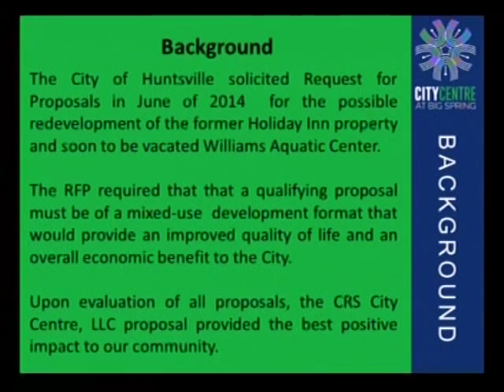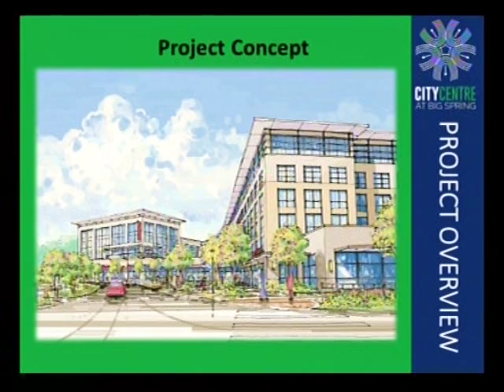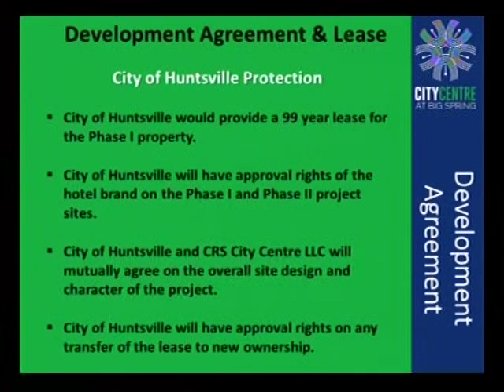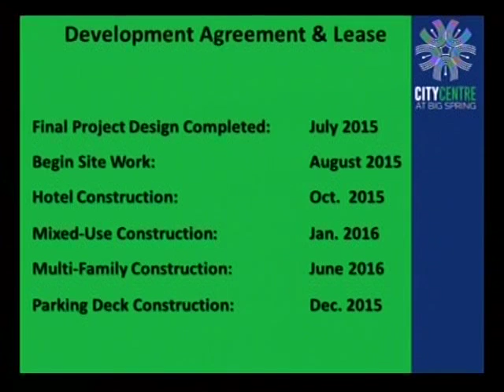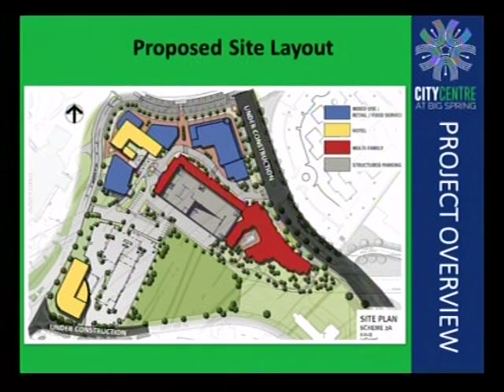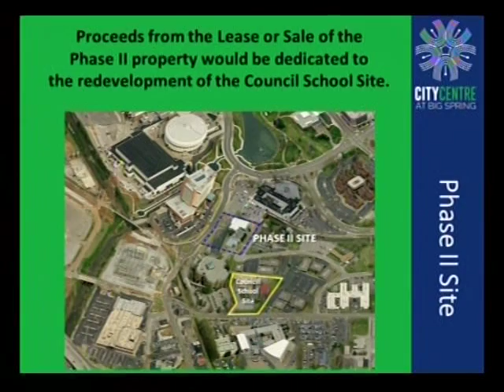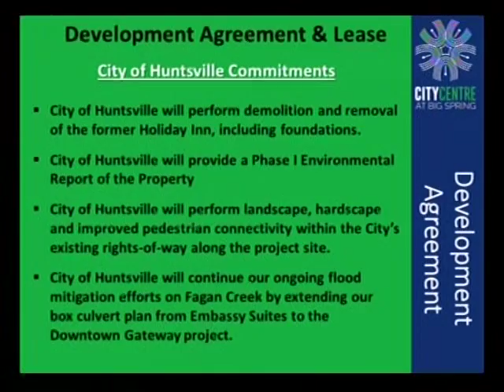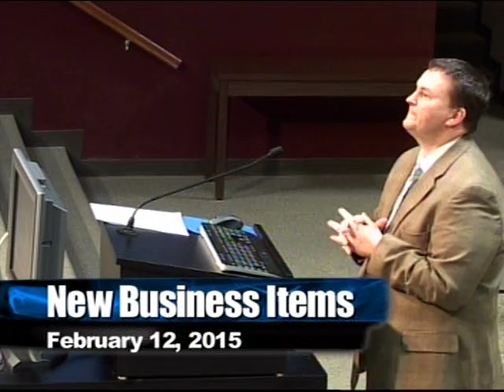Huntsville City Council 2.12.15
AGENDA FOR THE HUNTSVILLE CITY COUNCIL REGULAR MEETING
TO BE HELD FEBRUARY 12, 2015 AT 6:00 P.M.
IN THE CITY COUNCIL CHAMBERS

1.  INVOCATION.

     Reverend Carol Landry
     Pastor, Unity on the Mountain

2.  PLEDGE OF ALLEGIANCE.

3.  APPROVAL OF MINUTES

a.  Regular Meeting held January 22, 2015.
(Minutes Received)

4.  RESOLUTIONS AND SPECIAL RECOGNITIONS.

a.  Mayor.

1.  Presentation of the STAR 99.1/CAFY Young Citizen of the Month.

2.  Recognition of All State Football Players.

b.  Council.

1.  Adoption and Presentation.

2.  Adoption Only.

c.  Other Special Recognitions.

d.   Announcements.

5.  BUSINESS WITH OUTSIDE LEGAL REPRESENTATION.

6.  PUBLIC HEARINGS.

a.  Public hearings to be held.

1.     Public hearing on a Resolution authorizing the City Clerk-Treasurer to assess the cost of the boarding and securing against certain properties.  (Community Development)

b.     Public hearings to be set.

1.     Resolution to set a public hearing on an ordinance rezoning property lying on the east side of South Shawdee Road and east of South Village Square Road and on the south side of Nature Trail from Residence 1 District to Residence 1-A District.  (Set March 26, 2015, Regular Council Meeting) (Planning)

2.     Resolution to set a public hearing on an ordinance rezoning property lying on the west side of McMullen Lane and north of Little Cove Road from Residence 1 District and Residence 1-A District to Residence 2 District.  (Set March 26, 2015, Regular Council Meeting)  (Planning)

7.  COMMUNICATIONS AND REPORTS.

      a. Communications from the Public.

      b. Reports

8.  HUNTSVILLE UTILITIES ITEMS.

a.     Resolution authorizing approval for the payment of Open Text Support.  (PR 10174681) (Utilities:  Electric)

b.     Resolution authorizing approval for the payment of SAP support.   (PR 10174683) (Utilities:  Electric)

c.     Resolution authorizing approval for the payment of Bentley consulting and support services.  (PR 10174812) (Utilities:  Electric).

d.     Resolution authorizing the Mayor to execute an amendment to the Green Power Providers Agreement with TVA. (TVA Agreement) (Utilities:  Electric).

e.     Resolution authorizing the Mayor to execute a Tri-Party agreement among TVA, Huntsville, and Qualitest Pharmaceuticals, allowing Qualitest Pharmaceuticals to participate in the Valley Investment Initiative (VII) (Utilities:  Electric).

f.      Resolution authorizing the Mayor to execute a Tri-Party agreement among TVA, Huntsville, and Remington Arms Company LLC, allowing Remington Arms Company LLC to participate in the Valley Investment Initiative (VII) (Utilities:  Electric).

g.     Resolution authorizing the upgrade of circuits at County Line and Pension Row for a system upgrade. (WBS M2E-CTYLINPEN1) (Utilities:  Electric).

h.     Resolution authorizing approval to move poles associated with the Highway 72 East lane addition. (WBS RRP-14010000.E.MN) (Utilities:  Electric).

9.  BOARD APPOINTMENTS.

a.  Board Appointments to be Voted on.

b.  Board Appointment Nominations

1.   Nomination to appoint Sharon Olshefski to the Human Relations Commission of the City of Huntsville, Alabama, Place 3, for a term to expire September 22, 2018.  (Robinson)

2.     Nomination to reappoint Jeffrey Sanders to the Huntsville-Madison County Marina & Port Authority for a term to expire July 1, 2019.  (Robinson)

10.  APPROVAL OF EXPENDITURES.

a.     Resolution authorizing expenditures for payment.  (Finance Committee)

b.      Finance Committee Report.

1.     Resolution approving travel for Councilman Will Culver to attend the Chamber of Commerce Montgomery trip on April 7 - 8, 2015.  (Showers)

2.     Resolution approving travel for Councilwoman Jennie Robinson to attend the Chamber of Commerce Washington DC trip on April 19 - 21, 2015.  (Showers)

3.     Resolution approving travel for Councilman Bill Kling, Jr. to attend the Chamber of Commerce Washington DC trip on April 19 - 21, 2015. (Showers)

4.      Resolution approving travel for Councilman Will Culver to attend the Chamber of Commerce Washington DC trip on April 19 –
 21, 2015.  (Showers)

5.     Resolution approving travel for Councilman Will Culver to attend the 2015 Alabama League of Municipalities Annual Convention, Tuscaloosa, Alabama, May 16 – 19, 2015.  (Showers)

6.      Resolution approving travel for Councilman Richard Showers, Sr., to attend the 2015 Alabama League of Municipalities
 Annual Convention, Tuscaloosa, Alabama, May 16 – 19, 2015.  (Showers)

7.     Resolution approving travel for Councilwoman Jennie Robinson to attend the 2015 Alabama League of Municipalities Annual
                    Convention, Tuscaloosa, Alabama, May 16 – 19, 2015.  (Showers)